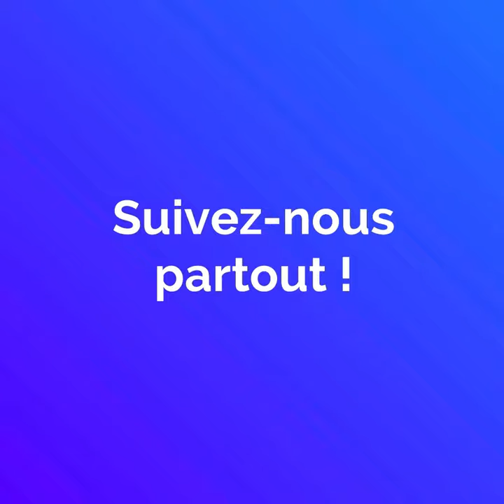Elle dépense une fortune pour se transformer en "femme-dragon"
Découvrez Eva Medusa, la femme qui a dépensé environ 60 000$ pour devenir la "femme-dragon" 🐉😱